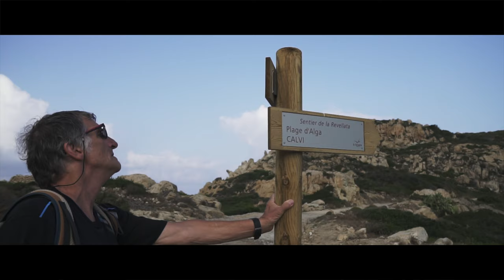Corse 2019 - Phare de la Revellata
VISORANDO:

La Pointe de la Revellata est une balade peu difficile mais assez longue.Il faut un peu plus de 3 heures aller/retour. de bonnes chaussures, attention au soleil qui tape fort l’été.
Voilà une randonnée sympathique, à ne pas manquer si vous avez une location à Calvi, et qui offre un panorama magnifique sur la citadelle de Calvi.
Le site, abrite des espèces végétales rares, endémiques et protégées, dont la plus emblématique est l’Armeria soleirolii.